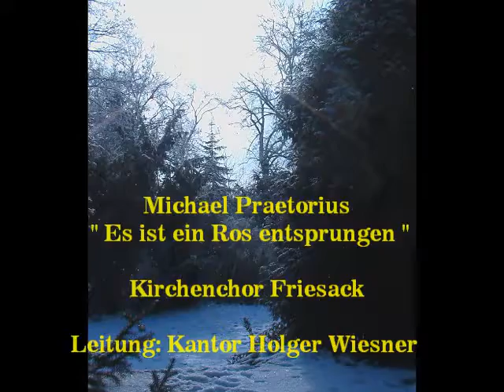Michael Praetorius - Es ist ein Ros entsprungen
Havelländische Chorweihnacht
Der Friesacker Kirchenchor musiziert unter der Leitung von Kantor Holger Wiesner den Weihnachtschoral " Es ist ein Ros entsprungen "
Bilder : Annette Wiesner ( Nauen )